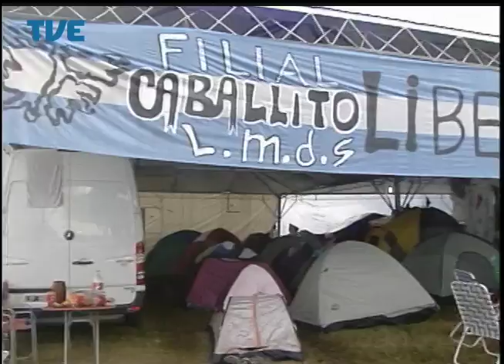Jornal da TVE - Segunda Edição - 22/08/2014 Bloco 1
Moradores do bairro Moinhos de Vento criticam corte de árvores para obra de drenagem. Há dez dias da abertura acelera o ritmo de montagem do Acampamento Farroupilha na capital. Áreas de risco de enchentes na região metropolitana ganham equipamentos para monitorar a quantidade de chuva.